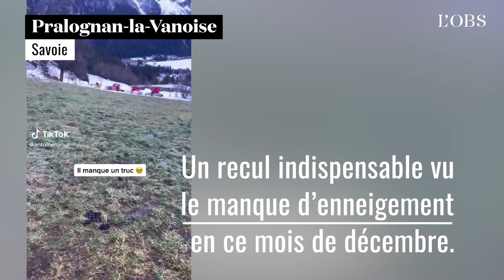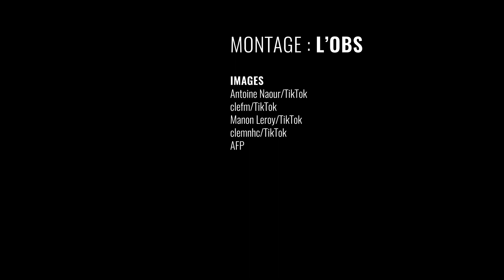Dans les stations de ski privées de neige, des vacanciers misent sur l'humour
Le redoux conjugué à la pluie provoque un sévère manque de neige en montagne. La moitié des pistes de ski françaises sont fermées. Face à cette situation, certains vacanciers préfèrent en rire et partagent des vidéos de leur déconvenue.